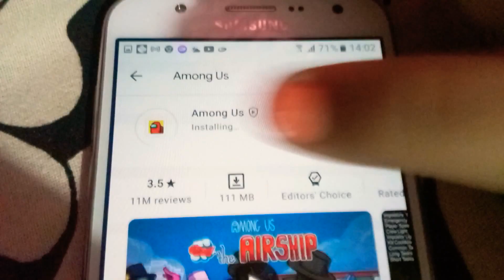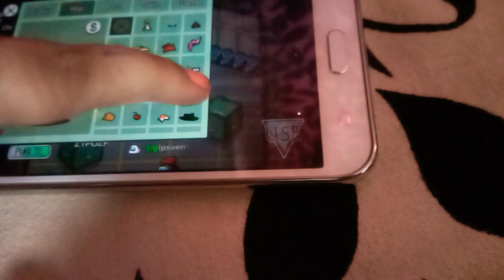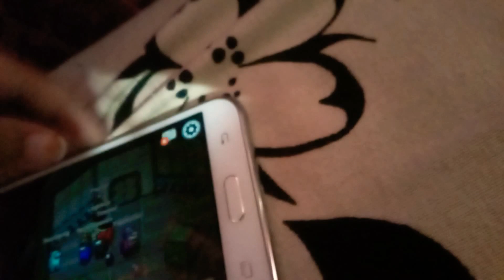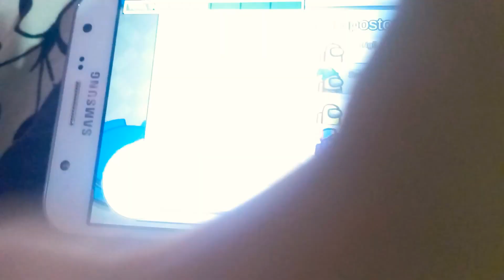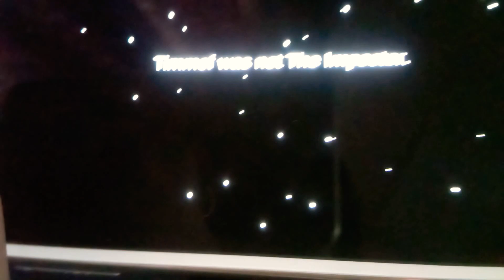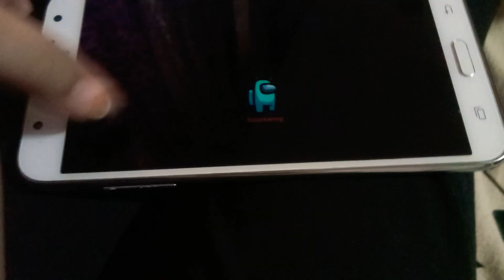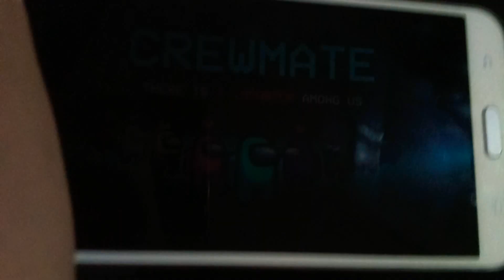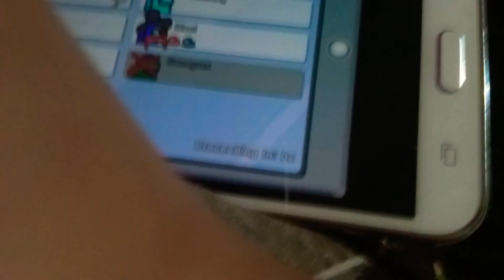me playing Among us I am the first imposter 😊😊😊😄😄😄😄😄😃😃